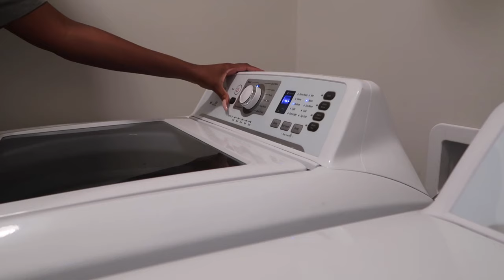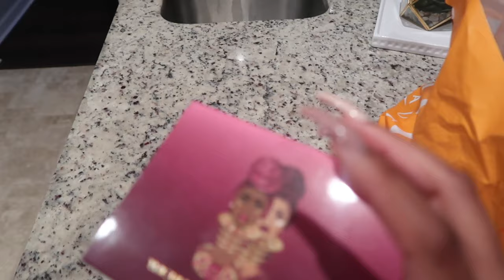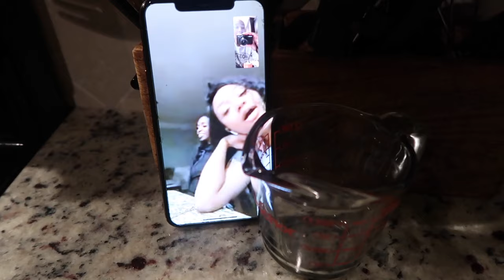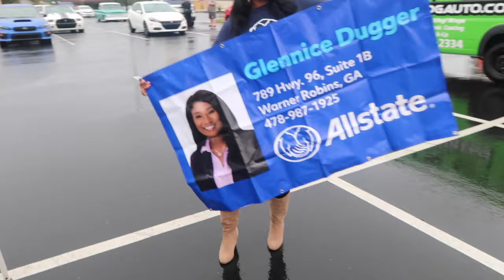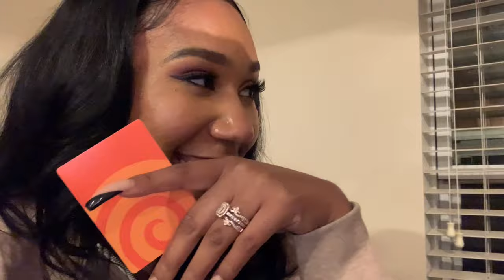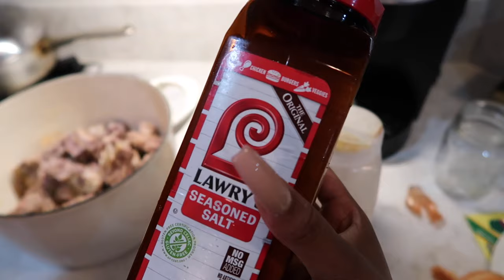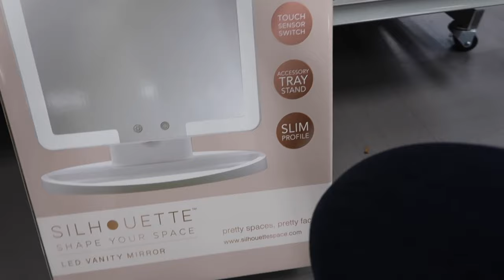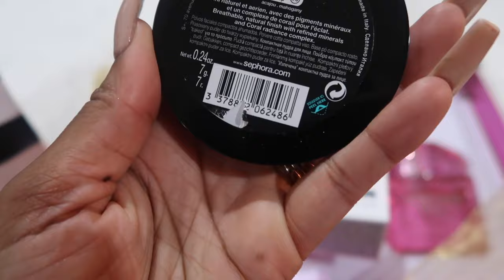VLOG | SHOP WITH ME + THANKSGIVING DAY + ULTA AND SEPHORA HAUL + PREPPING FOR CHRISTMAS AND MORE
HEY BROOKIE BABIES!
WELCOME BACK TO ANOTHER VLOG. I HOPE YOU ALL ENJOY THIS VIDEO. I LOVE YOU TONS!

FAQ:
Age: 27, Leo gang
Height: 5'9
Ethnicity: African American
Status: Married
Editing: iMovie
Beauty Camera: Canon EOS Rebel T7i
Vlog: Canon G7x Mark 2